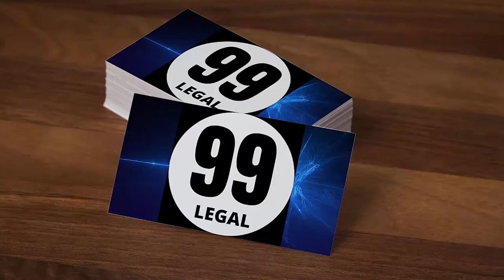What is bail Telugu | Bail Process in Telugu | 99 Legal Firm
Your comments encourage me to produce quality content, please take a second and say ‘Hi’ in the comments and let me and my team know what you thought of the video.